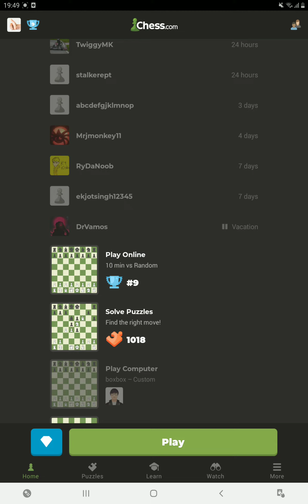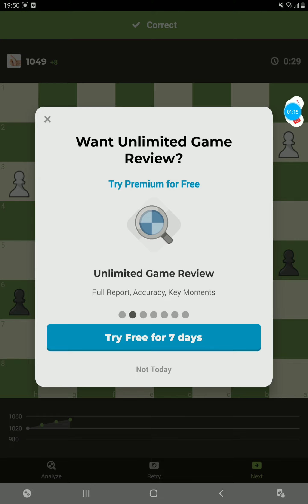111101000 rated puzzles but al-right